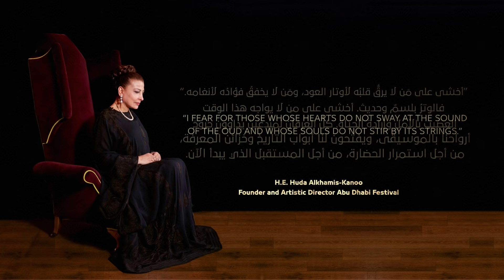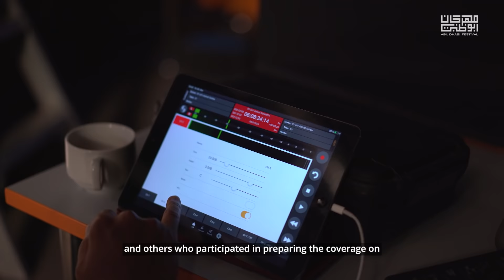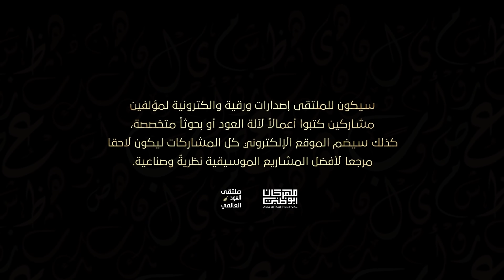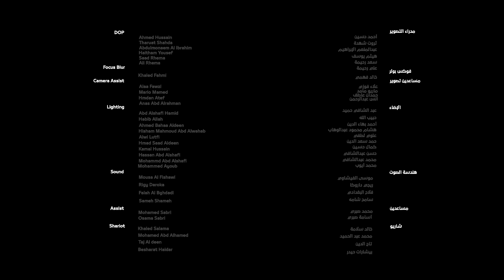The Global Oud Forum 2021 - Episode 07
The final episode is with artist Naseer Shamma, with his input on the idea behind the Global Oud Forum and highlights on its goals and aspirations, commentary on everyone who participated in the forum, including researchers, musicians, and Oud makers. Additionally he presents a performance with three musical pieces, You can find the musical notes in the devoted section of the Global Oud Forum booklet which is available for download and includes musical notes for the performances of all of the episodes for 2021.

Location: Dubai